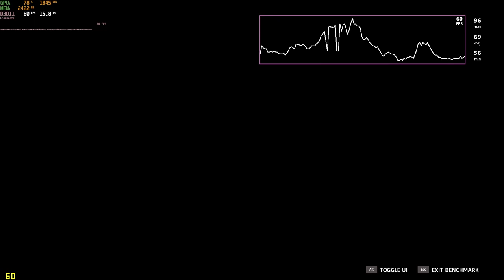🎮 NVIDIA GeForce GTX 1660 Ti [Laptop] - FAR CRY NEW DAWN gameplay benchmarks (1080p, Int. Display)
📈 Average: Low - 78 fps [0:05]; Normal - 71 fps [1:25]; High - 69 fps [2:45]; Ultra - 63 fps [4:05]

💻 Test Configuration:
• 16 GB RAM

✅ LaptopMedia.com